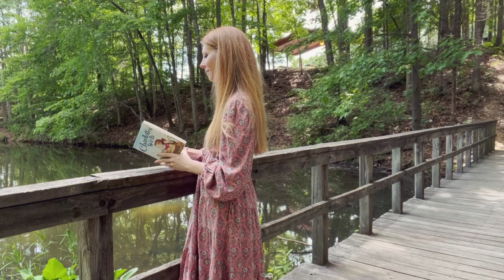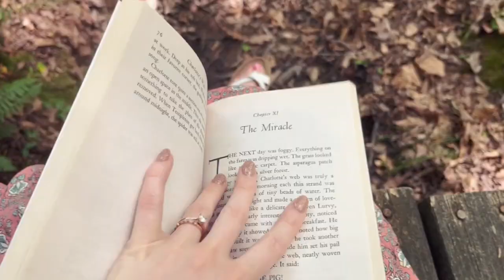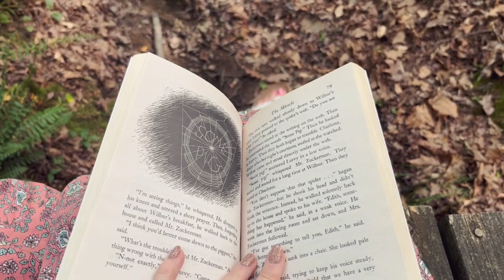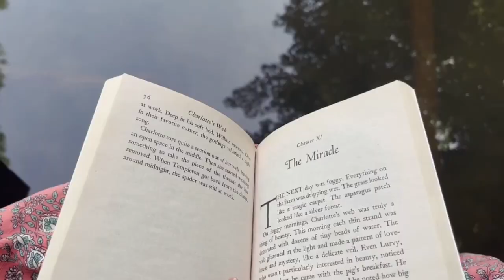HOW TO BE CONTENT / Cottagecore / Slow living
Finding Contentment in your Journey
“ Who can blame me? Many, no doubt; and I shall be called discontented. I could not help it: the restlessness was in my nature; it agitated me to pain sometimes.” - Jane Eyre  Charlotte Bronte

According to this quote, I believe Jany Eyre is my kindred spirit. Discontentment creeps up on me so silently that I do not realize it until the damage is done. Continue to watch to see how I deal with discontentment.